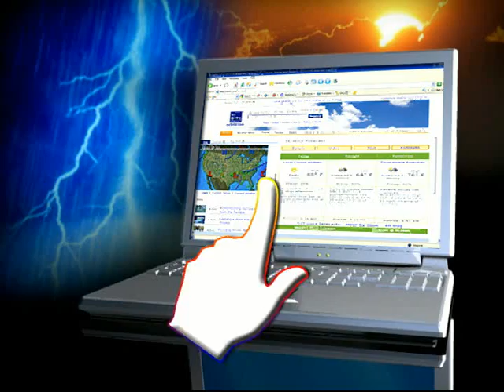The_IntelliZeum_Kids_The_Weather.mp4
The IntelliZeum Kids "The Weather" animated short takes children on a tour of a local television station where they meet a real meteorologist.  Mari wants to know how the weather is predicted and invites children on her mission to find the answer.  During their tour, Mari and the children learn about the tools used by meteorologist to predict the weather and why it is important  for people to know about the weather.